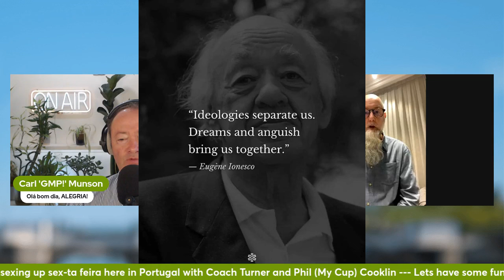Geoff Hall, Robert De Niro & Tribeca in Lisbon, Portugal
Geoff Hall, who says "writing is my activism and directing my lucid dreaming", joined us on the Good Morning Portugal! show with an introduction to his “Seeing Rachel” film about Human Trafficking.

He was in Lisbon, raising awareness for his project, at the Portugal Tribeca festival, where he bumped into Robert De Niro, a founder of the parent festival in USA.